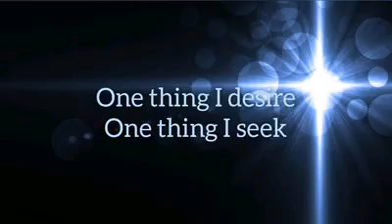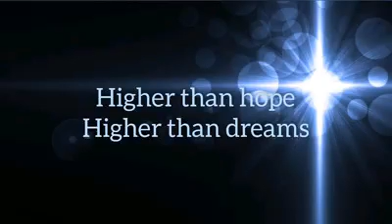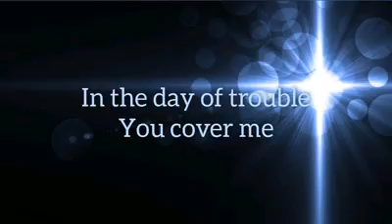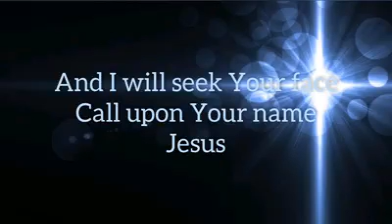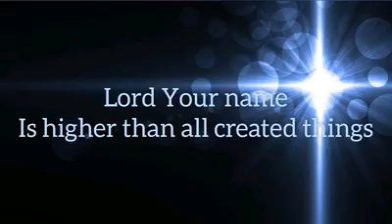One Thing by hillsong